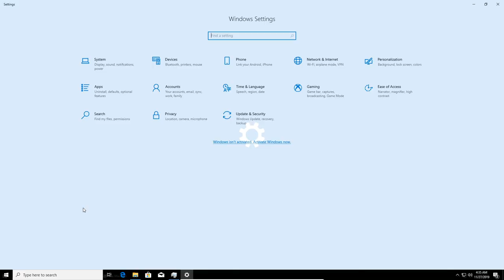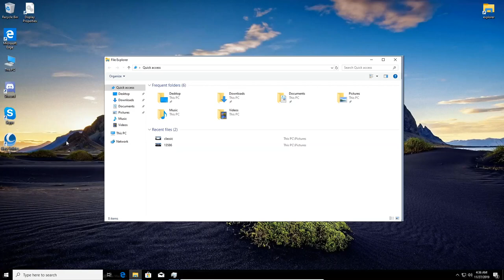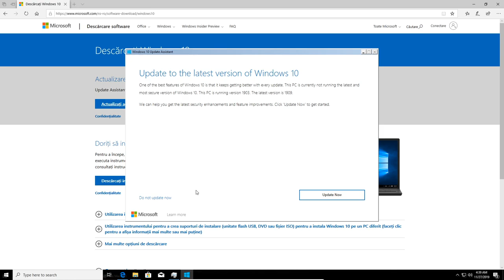Cum actualizezi Windows 10 la ultima versiune (2019)